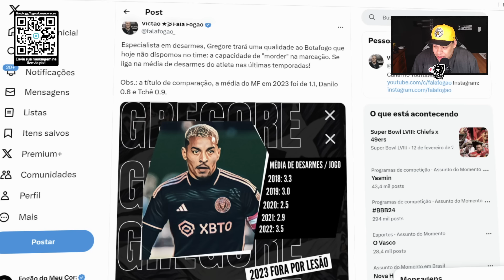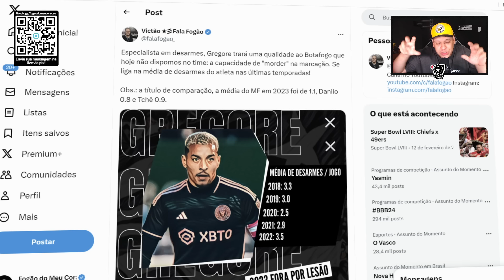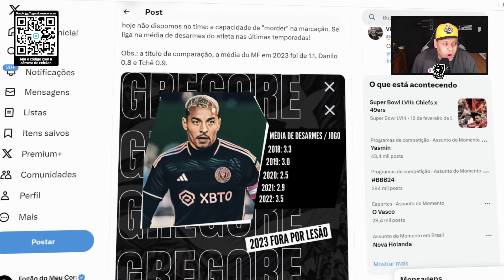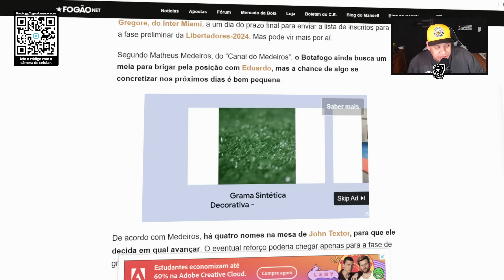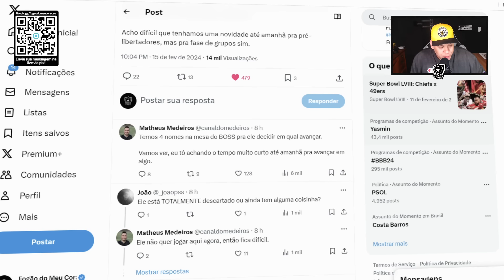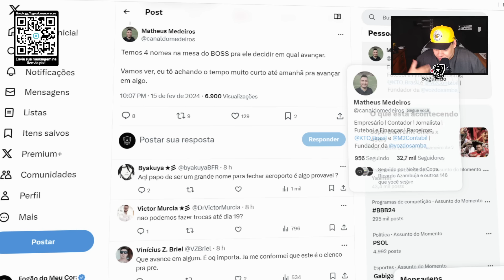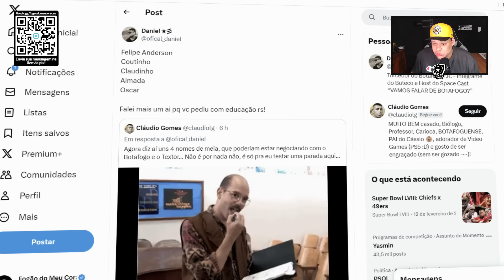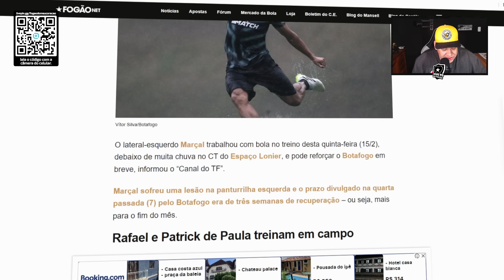🚨VAZOU! VEJA LISTA DE NOMES NA MESA DO TEXTOR! | GREGORE CHEGOU E BOTAFOGO BUSCA "CAMISA 10"!